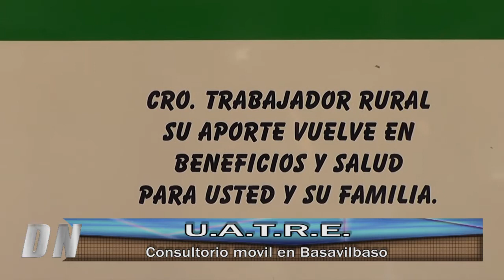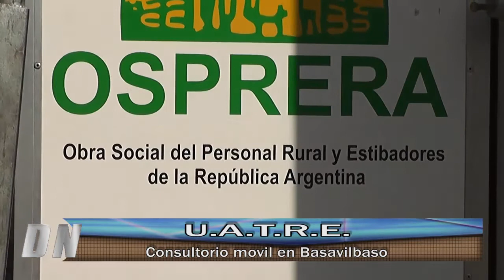Delco Noticias Basavilbaso - U.A.T.R.E. Consultorio Móvil